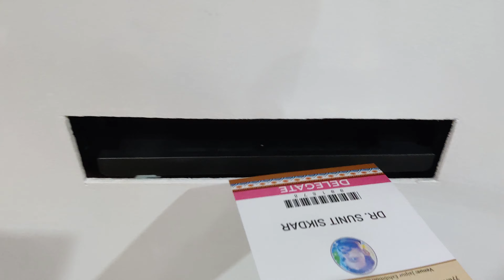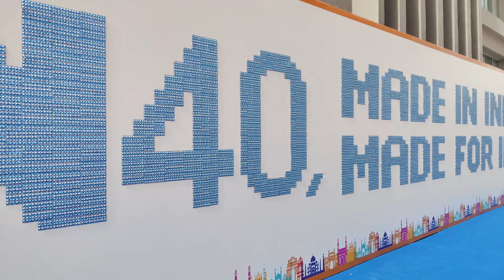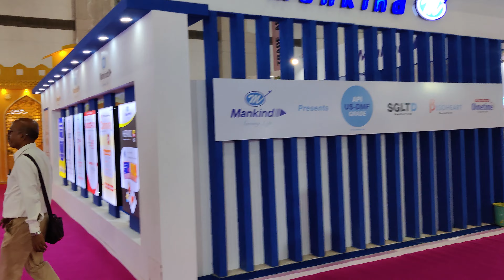APICON 2022 Jaipur | Day 1 | Travel vlog, AIIMS New Delhi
This is our first day at our first physical medical conference post-pandemic and we are super excited to meet new people, learn new things and just all out have fun! This is how it went down. We also went and visited patrika gate  and took some mindbending drone shots.

Drop a comment as it really helps the algorithm.
Let us know what your favourite medication is.
Chapters
0:00 Intro
0:19 Entry to APICON
1:20 Registration
1:55 Pan 40 ftw
3:03 Trade Area
4:05 Going to Patrika Gate
4:48 Yayy! Drone Shots!